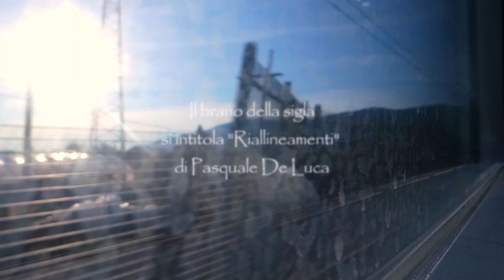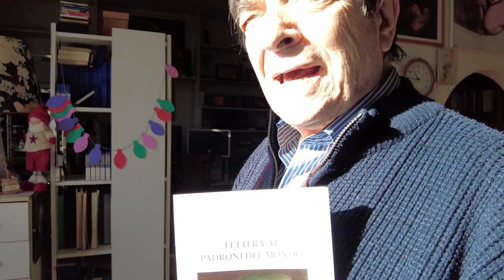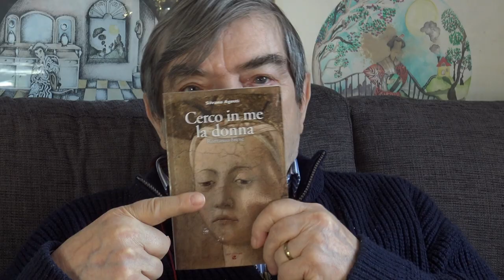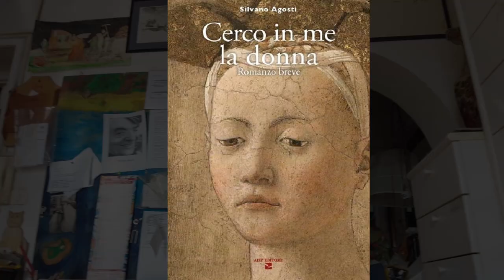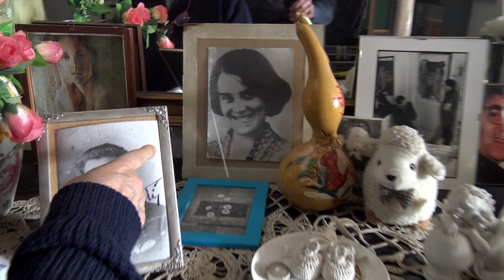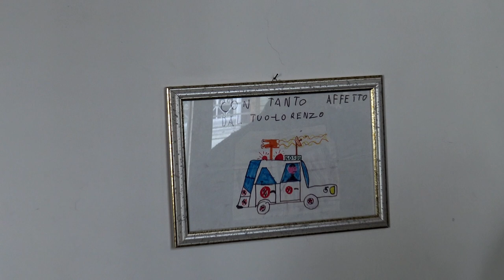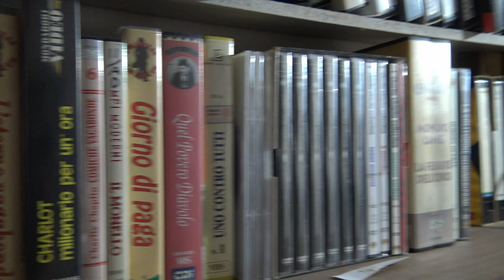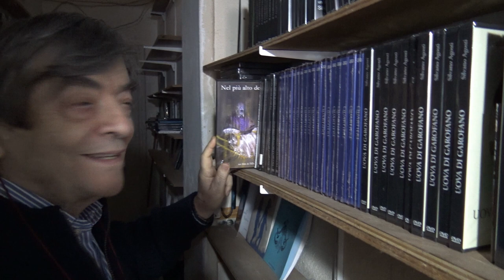Silvano Agosti - Cerco in me la donna - Amore religione donna uomo vita - Silvano si racconta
Intervista a Silvano Agosti, @telekirghisia  artista poliedrico e poeta, si è parlato del suo ultimo libro "Cerco in me la donna" e come accade sempre quando si conversa con lui si è spaziato anche su altri temi che riguardano la vita in generale.

Seguimi sui miei canali:
Il mio libro:

Ti piace il mio lavoro? Se vuoi sostenermi per permettermi di continuare la mia attività e ispirarti nuovi spunti vai su: